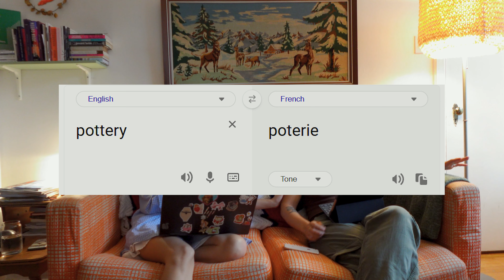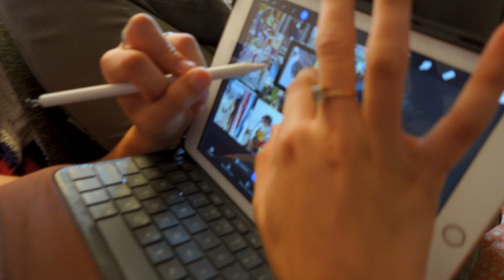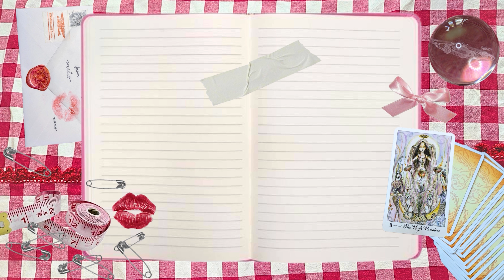vision boards pour la deuxième moitié de 2024 avec Madeleine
Ça te dit une vidéo en fran-glais? J'espère que toi aussi t'as fait ton vision board avec nous! Je vais toujours faire ça en deux parties à partir de maintenant. Ça me permet de mettre plus d'objectifs à court terme qui sont plus facil d'accomplir, ce qui me donne des forces pour atteindre ceux à long terme. Merci à Madeleine pour l'idée et pour partager ses propres objectifs avec nous, applaudissement de golf yaaay!